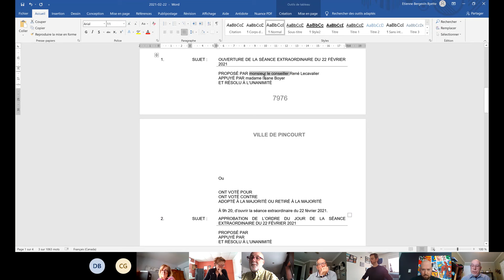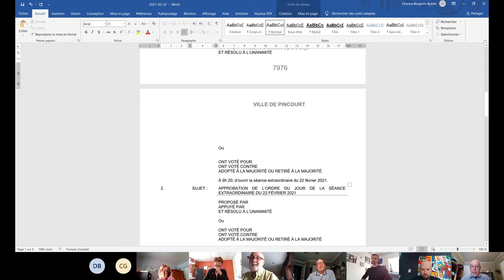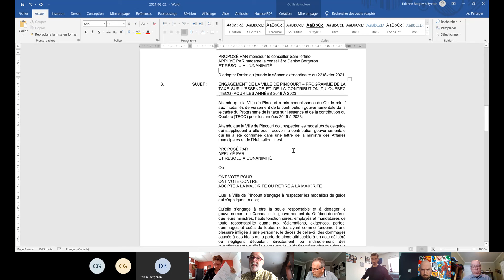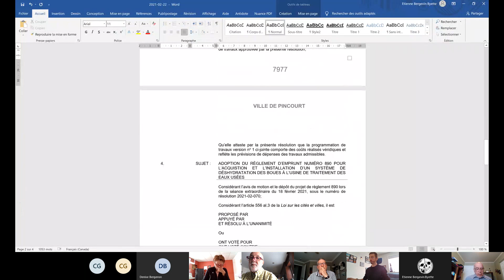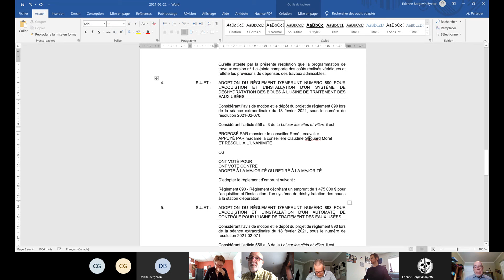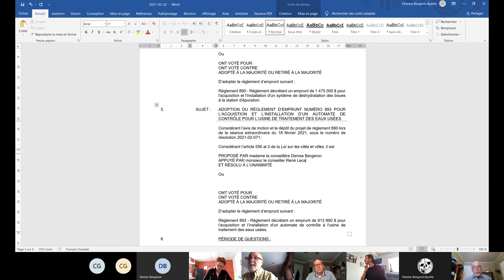SÉANCE EXTRAORDINAIRE | Extraordinary meeting February 22 février 2021